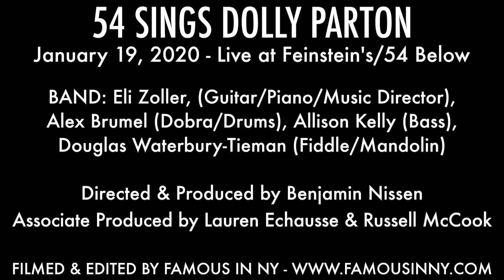"Travelin' Thru" - Kuhoo Verma (54 Sings Dolly Parton)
54 SINGS DOLLY PARTON
January 19th, 2020 - Live at Feinstein's/54 Below

Written By: Dolly Parton

BAND: Alex Brumel (Dobra/Drums), Allison Kelly (Bass), Douglas Waterbury-Tieman (Fiddle/Mandolin), Eli Zoller (Music Director/Piano/Guitar)

BACK-UP VOCALS: Gregory Driscoll, Jenna Najjar, Ian Shain, Sarah Warrick

Associate Produced by Lauren Echausse & Russell McCook
Produced by Benjamin Nissen
Arrangements by Eli Zoller